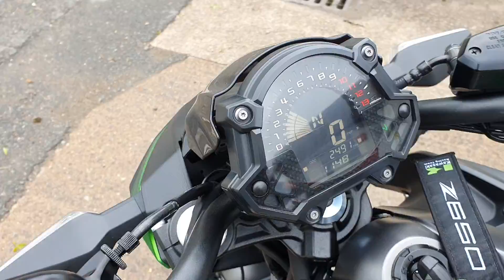A Very Nice Clean Tidy Example The Fabulous Kawasaki Z650 Only 2500 Miles From New